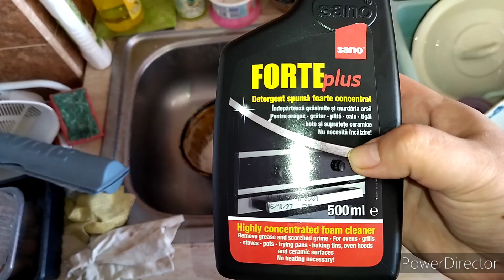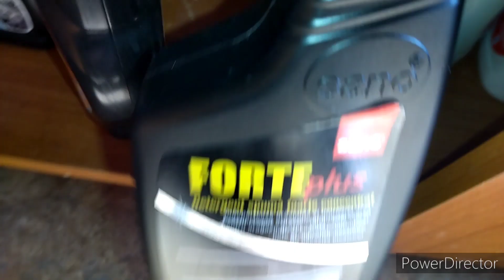Sano Forte Plus - testam la rece, ca nu necesită încălzire